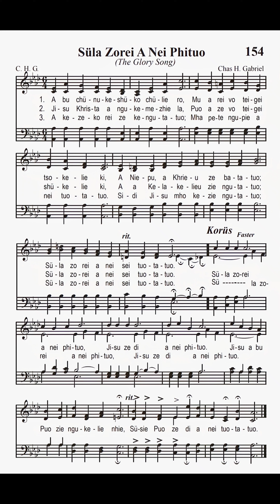Süla Zorei A Nei Phituo (The Glory Song) DT 154 Instrumental - C. H. G & Chas H. Gabriel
lyrics

1
When all my labors and trails are o’er,
And I am safe on that beautiful shore,
Just to be near the Lord I adore,
Will through the ages be glory for me.

Refrain
O that will be
O that will
Glory for me, Glory for me,
Be glory for me, Glory for me,
Glory for me; When by His grace
Glory for me;
I shall look on His face,
That will be glory, be glory for me.

2
When, by the gift of His infinite grace,
I am accorded in heaven a place,
Just to be there and to look on His face,

3
Friends will be there I have loved long ago;
Joy like a river around me will flow,
Yet, just a smile form my Savior, I know,